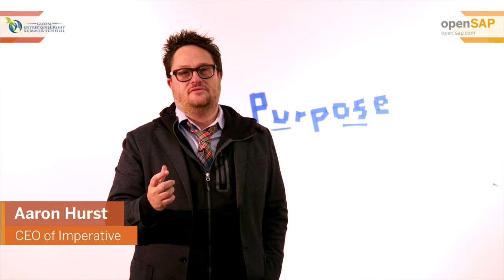Aaron Hurst: Enroll now for GESSMOOC!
Aaron Hurst, founder Imperative, wants you in the GESSMOOC "Enabling Entrepreneurs to Shape a Better World" on openSAP. Why? Have a look!